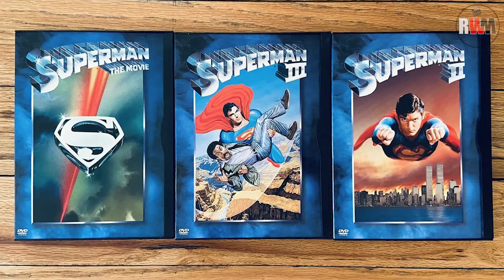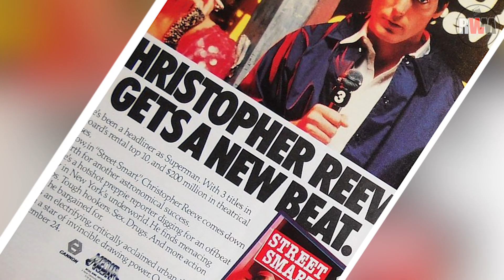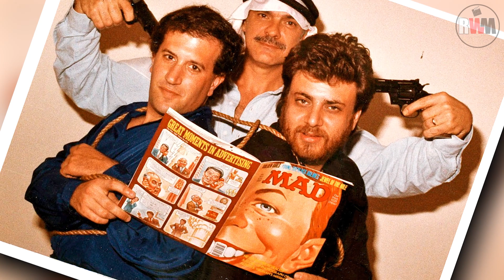The Special Effects Were More Special Needs: Superman IV's Downfall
Uncover the untold story behind the downfall of the iconic superhero in our latest video, "Superman IV: What Went Wrong?" Join us as we dive deep into the making of Superman IV: The Quest for Peace, exploring the critical missteps, production challenges, and creative decisions that led to the film's unfortunate reception.

From the ambitious vision to the budget constraints, we analyze the factors that contributed to Superman IV's shortcomings and examine the impact on the franchise. Was it the rushed production, the outdated special effects, or the departure from the series' established tone that caused its downfall? Find out as we break down the key elements that turned this Superman installment into a cautionary tale for filmmakers.

If you're a Superman fan or just curious about the history of superhero cinema, don't forget to hit the like button, subscribe for more deep dives into film history, and ring the notification bell to stay updated on our latest content!